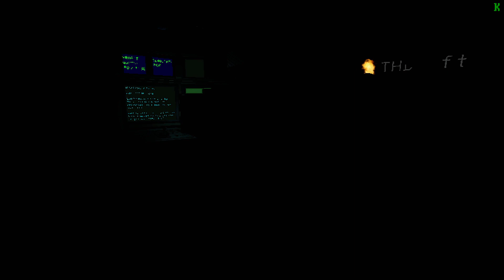Lethal Company Modded with 6 PEOPLE (gone wrong)